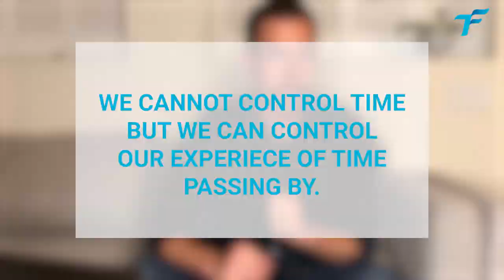HOW TO CONTROL TIME - EPISODE 026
In this video, I m going to show you a simple way to control time.